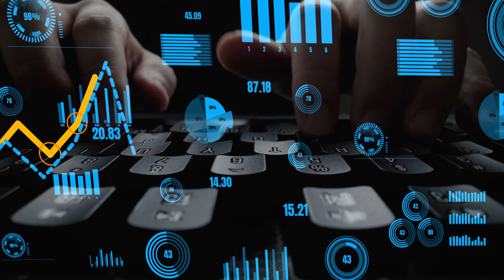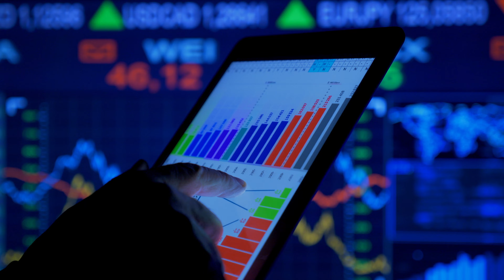Future of BITCOIN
Cryptocurrencies value can fluctuate significantly over time.

There are a number of factors that could potentially impact the future of Bitcoin, including regulatory developments, adoption by mainstream financial institutions and merchants, and the emergence of competing cryptocurrencies.

Despite these uncertainties, Bitcoin has gained a significant following in recent years and has shown some signs of stability as it has become more widely accepted. Some experts believe that Bitcoin and other cryptocurrencies have the potential to disrupt traditional financial systems and become a widely-used form of currency in the future. However, others are more skeptical and believe that the hype around cryptocurrencies is unfounded.

It's difficult to provide specific numbers or projections about the future of Bitcoin because it is a highly unpredictable and volatile asset. However, here are a few things to consider:

Market size: The total market capitalization of all cryptocurrencies, including Bitcoin, reached an all-time high of over $830 billion in December 2017, according to Coinmarketcap.com. As of September 2021, the market capitalization was around $600 billion.

Adoption: Bitcoin has gained some mainstream adoption and is accepted by a growing number of merchants and financial institutions. According to Coinmap, a website that tracks the adoption of Bitcoin by merchants, there are over 22,000 merchants worldwide that accept Bitcoin as a form of payment.

Competition: There are now thousands of different cryptocurrencies in existence, including many that have been created in recent years. This competition could potentially impact the future of Bitcoin, as newer cryptocurrencies may offer features or benefits that make them more appealing to users.

Regulation: The regulatory environment for cryptocurrencies is still evolving, and this could potentially impact the future of Bitcoin. Some countries have taken a more favorable approach to regulating cryptocurrencies, while others have taken a more restrictive approach.

cryptocurrencies are still a relatively new and rapidly evolving technology, and it's not yet clear how they will be adopted and used by the general public.

There are a number of factors that could potentially impact the adoption and use of Bitcoin in the future, including regulatory developments, adoption by mainstream financial institutions and merchants, and the emergence of competing cryptocurrencies.

bitcoin and other cryptocurrencies have the potential to be used in a variety of sectors in the future.